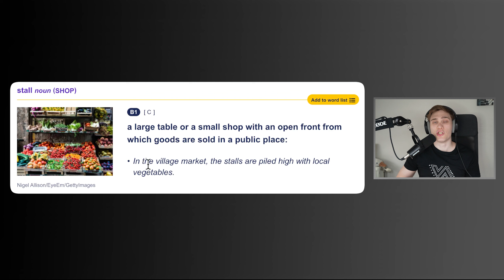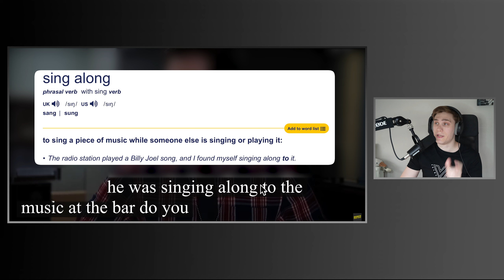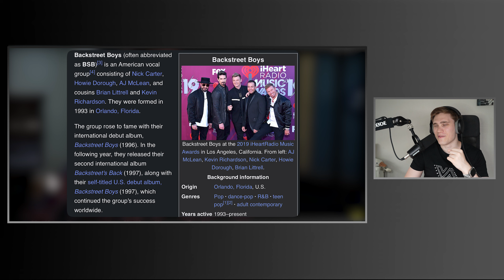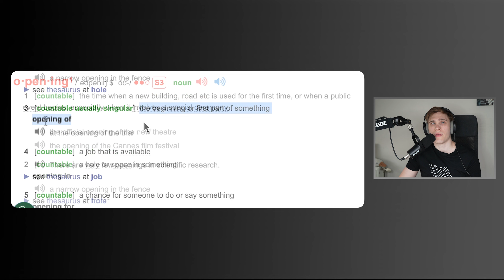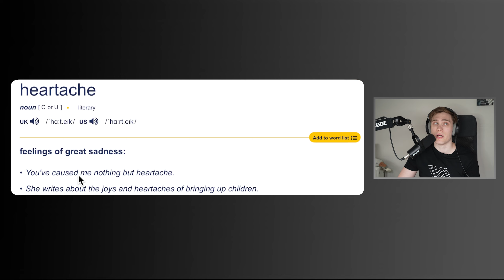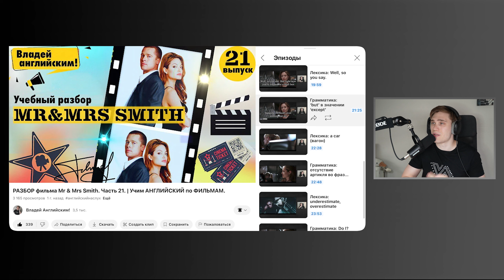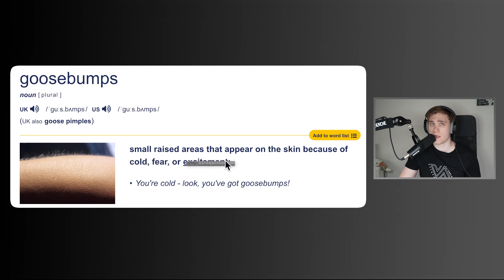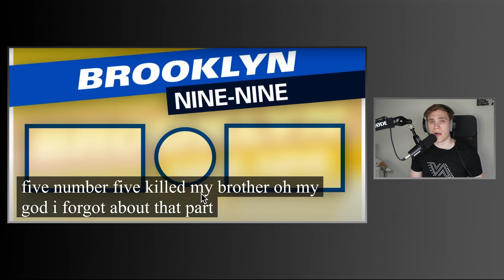Brooklyn Nine-Nine | I Want It That Way. Разбор песни на английском | АНГЛИЙСКИЙ НАРАСПЕВ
Смотрим и разбираем культовую сцену с не менее культовой песней "I Want It That Way" из широкоизвестного американского сериала "Brooklyn Nine-Nine". Обращаем особо пристальное внимание на фонетические аспекты английского языка.

Крайне важно подпевать во время просмотра! Иначе урок получится неэффективным ;)

Таймкоды:
0:00 - Вступление. Что сегодня на разборе?
1:24 - Поддержите канал!
2:08 - Надеваем наушники
2:48 - Что за песня?
3:07 - Начало разбора. Ознакомление с сюжетным фрагментом
3:40 - Первый вопрос детектива
4:09 - Как по-английски называется процедура "опознания"?
5:12 - Фраза: “Do you recognize any of these men?”
5:43 - Фонетика: man vs men (отдельное видео на канале)
7:26 - Начало рассказа от женщины
8:11 - Лексика: a (bathroom) stall
9:40 - Фраза: “I was hiding in a bathroom stall…”
10:30 - Фонетика: "I heard him" vs "I hurt him"
12:10 - Фраза: “He was singing along to…”
13:28 - Закономерный вопрос детектива Джейка
14:49 - Фраза: “I think it was that song…”
15:39 - Пересмотр фрагмента целиком
16:13 - Важное объявление!
16:55 - Продолжение разбора
17:36 - Фраза: “Could you please sing the opening…?”
18:23 - Фонетика: “I want it that way”
19:50 - Лексика: an opening to sth
20:52 - Заводи-запевай!
21:37 - Фраза: “Keep it going”
22:29 - Первые две строчки из песни
23:15 - Третья строчка из песни
24:05 - Припев
24:54 - Разбор первой строчки припева
25:50 - Грамматика: ain’t
26:51 - Лексика: but в значении “кроме”
27:51 - Разбор второй строчки припева
28:15 - Соло подозреваемого под номером 5
29:03 - Грамматика: complex object c глаголами "see", "hear"
30:06 - Переслушивание музыкального фрагмента
30:49 - Лексика: chills
32:23 - Разбор концовки
33:23 - Грамматика: split sentences
34:33 - Фраза: "I forgot about that part"
36:03 - Отрабатывайте медленно и вдумчиво!
36:37 - Смотрим всё от начала и до конца
39:25 - Done and dusted!
40:02 - Бонус (для тех, кто досмотрел до конца)